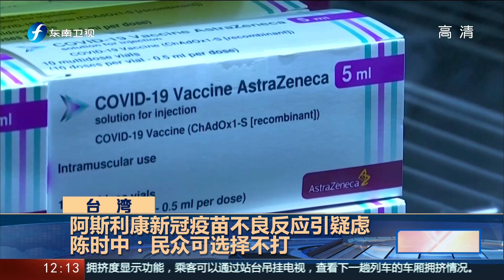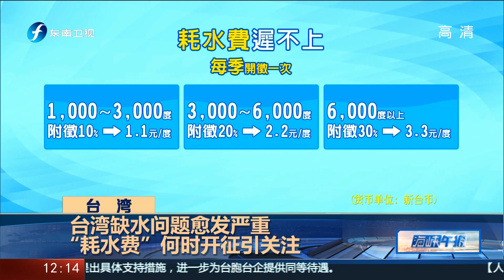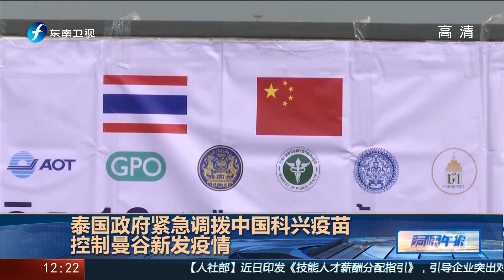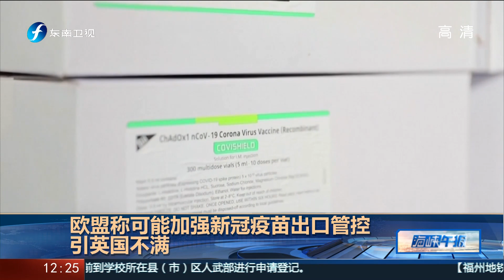《海峡午报》民进党当局要帮巴拉圭买疫苗 岛内网友：泥菩萨过江 20210318